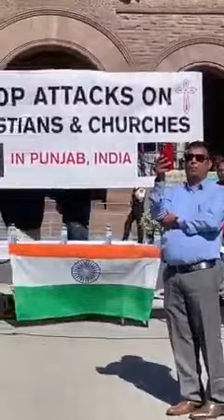Masih People protesting in downtown Toronto Canada 🇨🇦 against violence on Christian in Punjab.